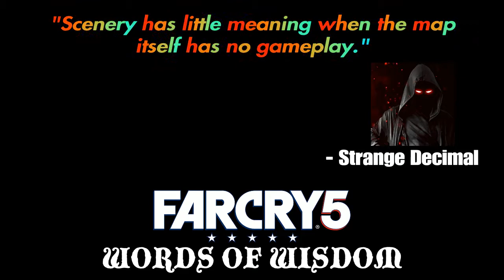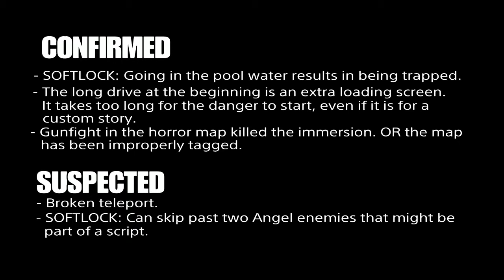Journey Maps #168 - Far Cry 5 - Making Journey Great Again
The continuation of the Journey Map main series.

0:00 - Words of Wisdom
0:10 - Intro
0:18 - Polar Battle
9:16 - RTC Wolfenstein
15:37 - Artificial paradise